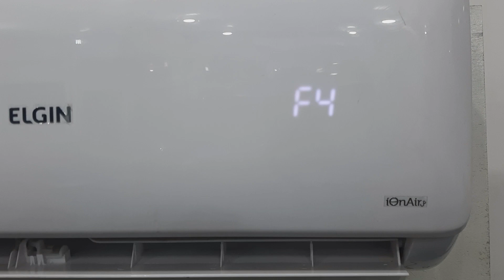Erro F4 no Ar Condicionado Elgin INVERTER